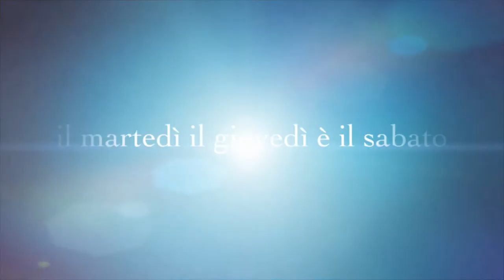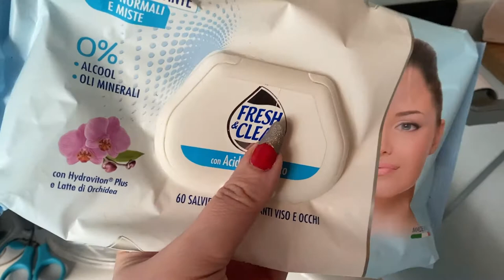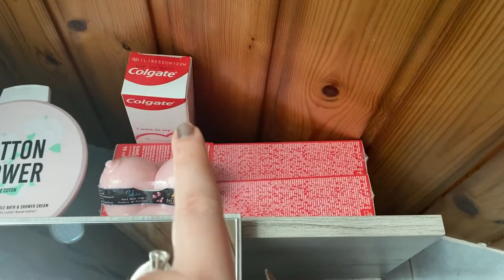LA MIA POSTAZIONE MAKEUP AGGIORNATA 2021